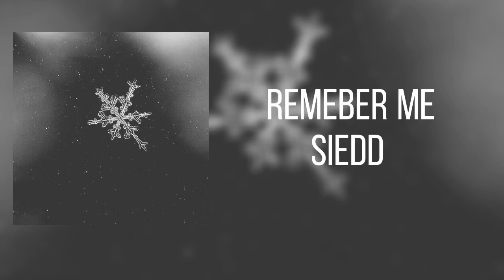Siedd- Remember Me (sped up)